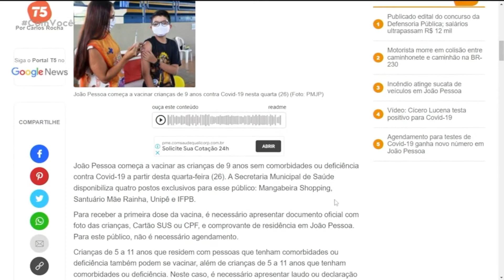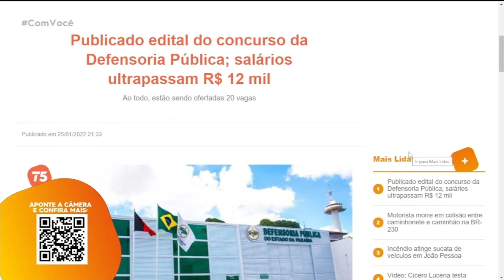Minuto T5 - 26 01 2022 -Com Você